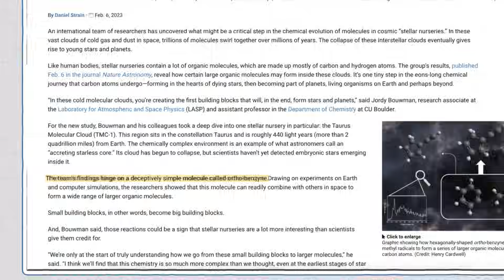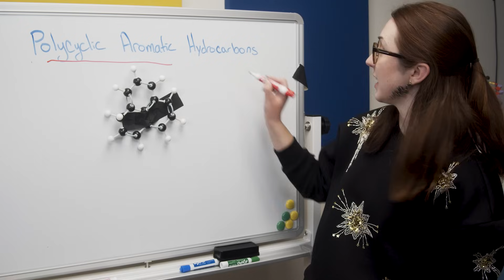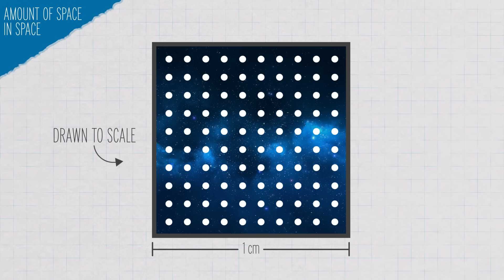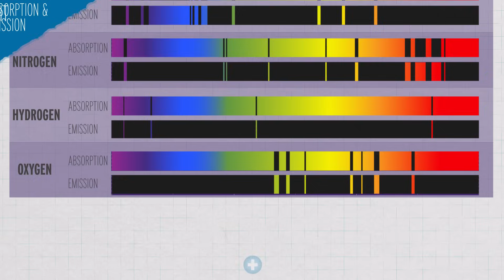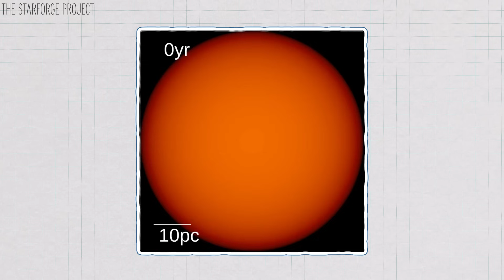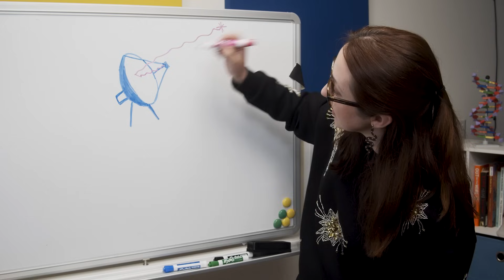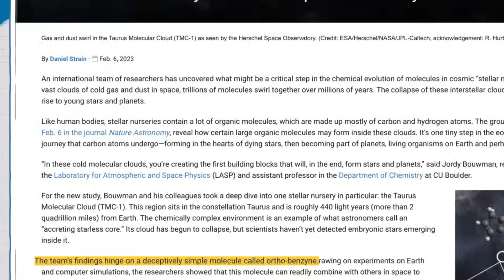Did the Chemical Building Blocks of Life Form in Space?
For years scientists thought complex molecules could only be formed on Earth. But what if we did find these kinds of molecules out in space? What if they could be formed not just in and around biology but also in cold, dark corners of the universe? Scientists have wondered if they might have been early seeds for life on earth, or even a stockpile of molecular building blocks deposited onto our planet and others. In 2023, we found ortho-benzyne in molecular clouds, a simple molecule that helps to create more complex molecules.

Credits:
Executive Producer:
Matthew Radcliff

Producers:
Elaine Seward
Andrew Sobey
Darren Weaver

Writer:
Alex Danis, Ph.D.

Host:
Alex Danis, Ph.D.

Scientific Consultants:
Brianne Raccor, Ph.D.
Olivia Harper Wilkins, Ph.D.